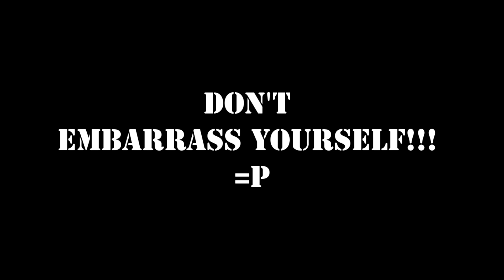3v3 Combine Stomping | Call of Duty: Black Ops 3 Gameplay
Last night me & 2 other friends played some Black Ops 3, and we came across some fellow shit talkers. kingjj2000 Youtube: Mutant 7896) challenged me to a 1v1 which turned into a 3v3 match. This didn't end well.

Like my content? On here i will be posting Call of Duty, Destiny, Injustice, Injustice 2, The Crew, The Crew: Calling All Units, Need For Speed & any other game i feel like posting.

▶ Microphone For Commentaries
▶ Interface for Microphone

How i game
▶ Playstation 4
▶ Mic for Game chat

FOLLOW BlizRicksGaming on social media!!!